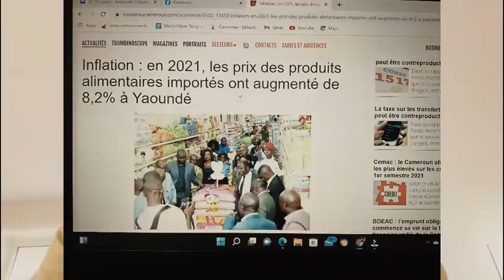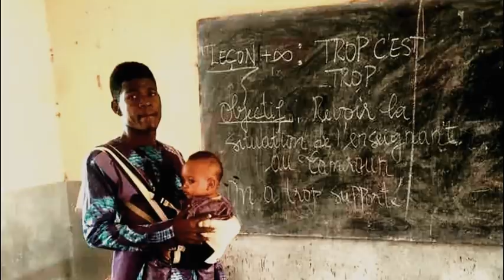Vers un soulèvement populaire au Cameroun? (Part 1)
Le malaise social inonde de plus en plus le Cameroun. S'achemine t-on vers un soulèvement populaire au Cameroun?